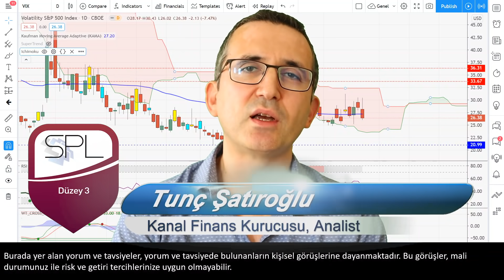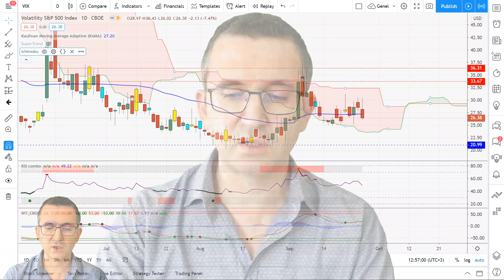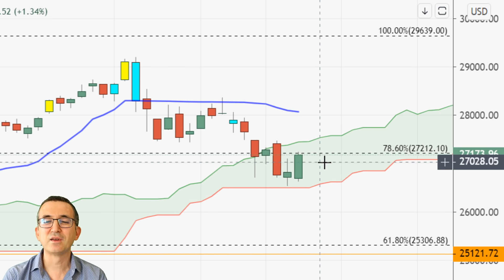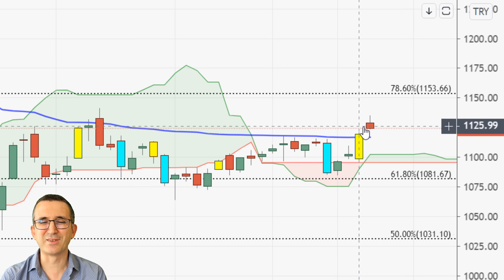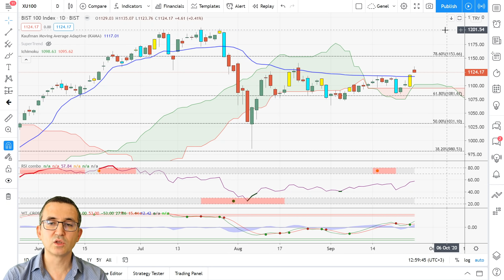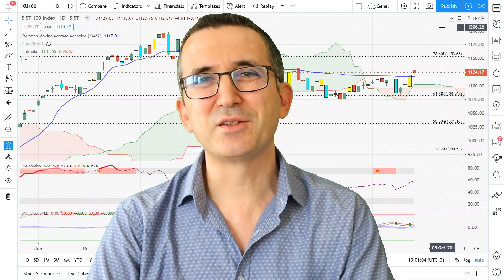Borsada Yükseliş Devam Edecek mi?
Borsa BIST100 endeksi ve borsa hakkındaki beklentilerimi, yurt dışı piyasalardaki görüşmeleri de değerlendirerek bu videomda paylaştım. Bundan sonra borsa ne olur? Borsa ne kadar çıkabilir? Hangi tür hisseler öne çıkacak? Borsadaki hedefim nedir? Bu sorulara cevap vermeye çalıştım.